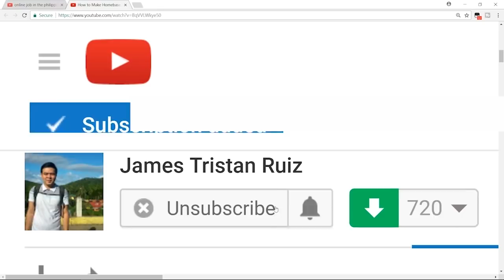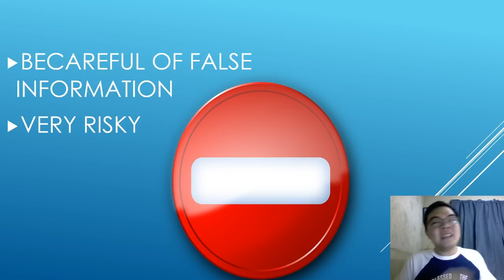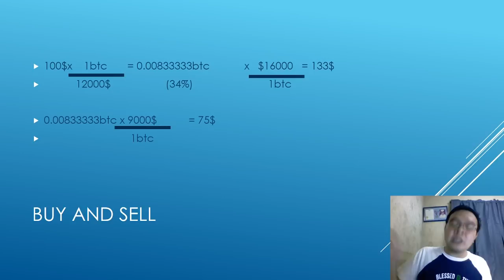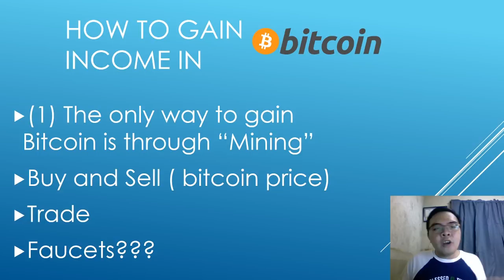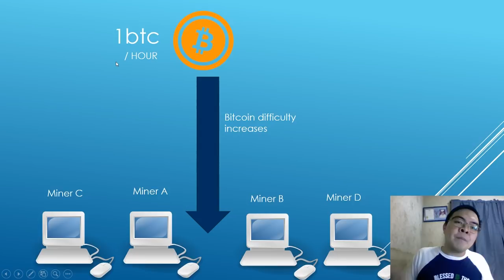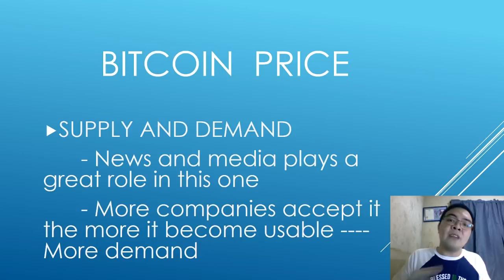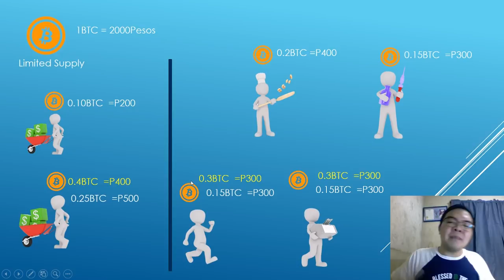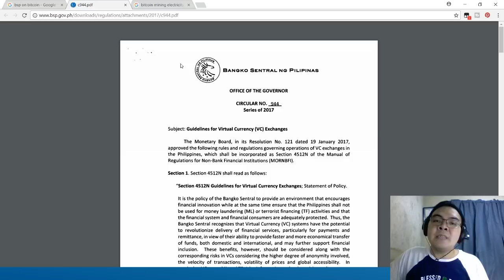Ano ang bitcoin at Paano Kumita sa bitcoin - Tagalog 2021 for beginners Must Watch!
Simple and Mahalagang Paliwanag kung ano ang BITCOIN. Mga paraan para kumita dito. Basic at simpleng paliwanag about kung paano kumita sa pag mine ng bitcoin. Paano mag Buy and Sell and Trade ng bitcoin. Ano ang mga nagpapataas at nagpapababa ng price ng bitcoin. Lahat ng mga ito ay tatalakayin ko sa video.

Kasama rin sa video ang mga Risks na pwedeng mangyari sa BTC nyo. Hindi ako expert sa bitcoin pero ito yung palagay ko na pinaka simpleng at mahalagang paliwanag na dapat nyong malaman about sa bitcoin 2017 tagalog

Second channel check nyo tong 2nd channel ko videos ng murang kainan + commute guide

Maging updated sa mga Extra Income online

( Product Promotions etc )

My gears:
Rode videomicgo

Check these other videos ( ways para kumita online)

Wag kalimutang I LIKE + MAG COMMENT NG KAHIT ANUNG KATANUNGAN -- SHARE BONUS NALANG SAKIN YUN :) THANK YOu

~Fair Warning: Ang price ng Bitcoin sa ngayun is pataas pero hindi natin masasabe kung bigla syang bababa or kung anung biglang magiging price nya...Hindi ko kayo hinihikayat mag invest sa kahit saan.